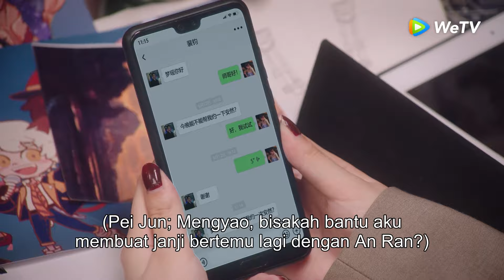Highlight EP07 Ternyata dia dulunya cewek bucin? | Sweet Games | WeTV【INDO SUB】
An Ran harus berpura-pura demi mendapatkan investasi untuk proyeknya, namun dia ditolak dan malah terekspos di depan publik. Dia memutuskan untuk minum hingga mabuk dan tidak sengaja bermalam di pemilik tempat tinggalnya bernama Yan Yue. Setelah kejadian tersebut, An Ran menyadari bahwa Yan Yue adalah pengisi suara populer dengan julukan Hei Sha yang kelak juga akan menjadi mitranya di proyek mendatang.

Pemeran: He Hongshan, Dong Sicheng (WINWIN)